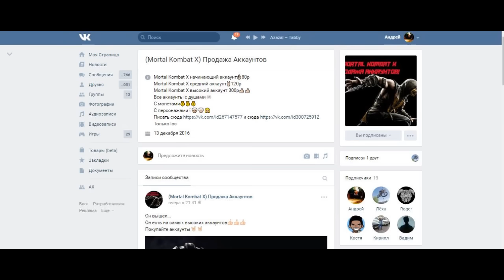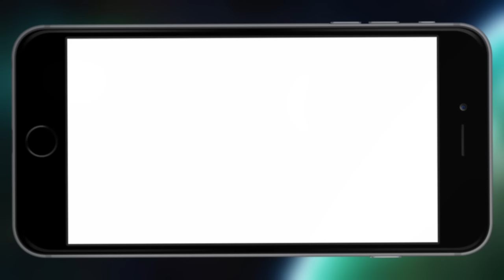РАЗВЛЕКАЮСЬ В SCOOTER FREESTYLE | GOS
РАЗВЛЕКАЮСЬ В SCOOTER FREESTYLE
Поставь лукас по братски ❤
Меня зовут Андрей, можно просто "Андрейщик".

На этом канале можно увидеть видео про самокат и мою "активную" жизнь..

СТРИТ НЕЙШОН))
Ъ_иногда катаю в парке_Ъ
Катайтесь, не ломайтесь"!